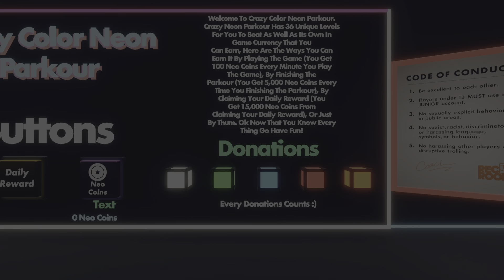Rec Room obey